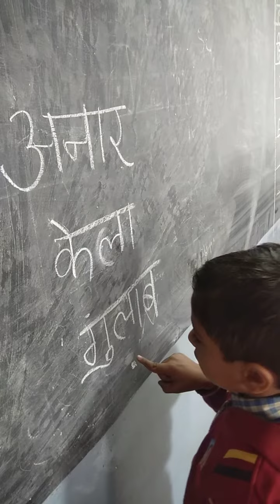Vaidik Patidar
KG-2 Students